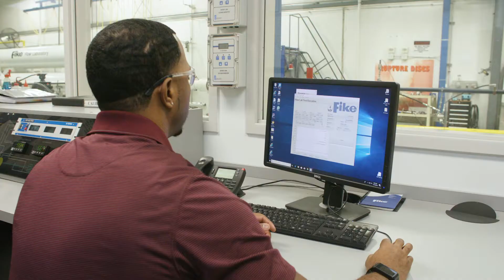Fike Responds to BP Deepwater Horizon Disaster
The Deepwater Horizon disaster resulted in the largest oil spill ever in U.S waters. Quality Manager Julie McBride discusses Fike’s role of working 24/7 to engineer a custom solution that would ultimately help stop the oil spill.